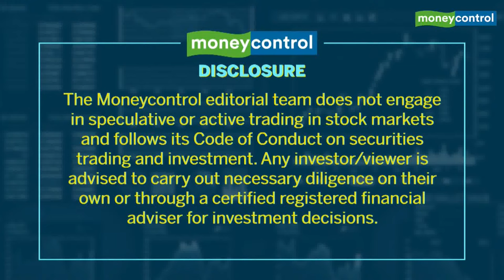HCL Tech, Coforge - Time To Bottom-fish? | Markets with Santo & CJ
HCL Tech, Coforge have taken quite a beating in 2022 but are there signs that the sector's fortunes could be in for an upturn? Plus discussion on stocks like UltraTech, Fiem Industries and Ujjivan Small Finance Bank.